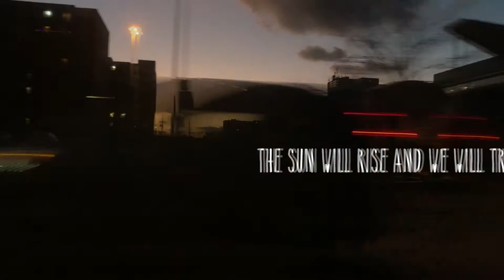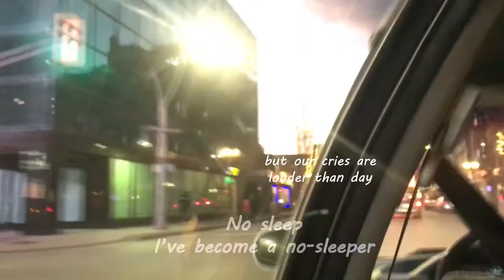Insomnia Quotes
Music, Video, Production all created by KCI Media Arts student Tasha Dang. Check out the full song at soundcloud: @dvngit!